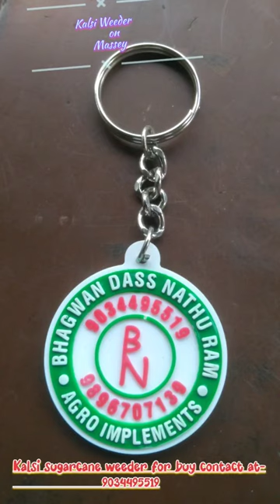#241 roshanpur mandhan sachin indri #